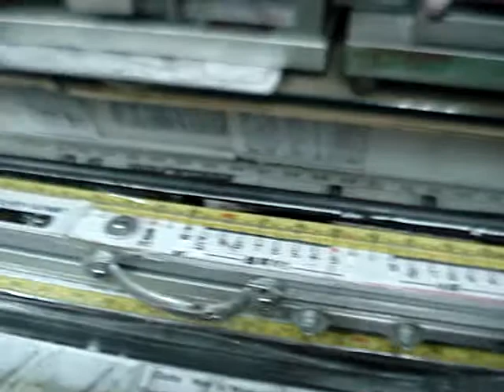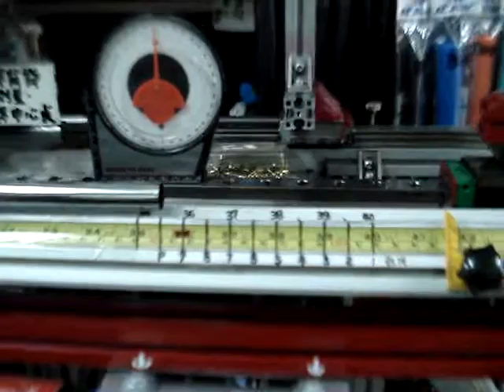高爾夫球桿長度 Club length and shaft tipping rulers golfゴルフクラブの長さ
說明.The best tool in its class for the professional clubmaker! 高爾夫球桿長度.測量法有A.球頭的實際角度.臥角(LIE).球桿的中心線測量.B.用60度測量、球桿下方量、飛嶺高爾夫工作坊.台中市西區向上南路一段192號.(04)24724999